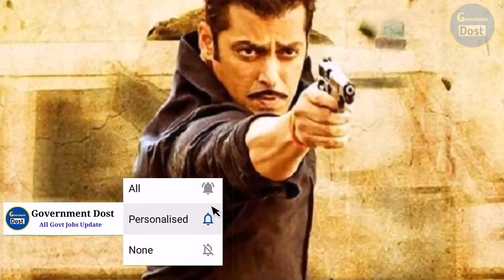Teri Meri Kahani Full Song | Himesh Reshammiya | Ranu Mondal को अब Dabangg 3 मे भी गाणे का मिला मौका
Teri Meri Kahani Full Official Song

Teri Meri Kahani Full Song,Teri Meri Meri Teri Kahani Video Song,Teri Meri Prem Kahani Song,Teri Meri Kahani Himesh Reshmmiya,Teri Meri Kahani Ranu Mondal Full Song download,Happy Hardy and Heer Movie Song,Himesh reshmmiya new movie songs,
Ranu mondal video, Ranu mondal himesh reshmiya video, Ranu mondal new song,